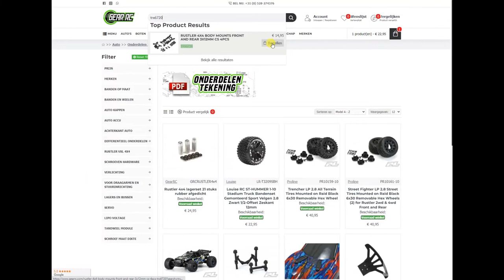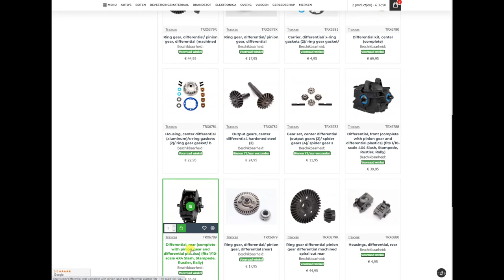Traxxas Rustler 4x4 onderdelen op GearRC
Hier laten we zien hoe je onderdelen vind van bv je traxxas 4x4 rustler.

GearRC
Dé Modelbouw specialist van noordoost Nederland
Ook voor afstellen en reparaties.

Gratis parkeren voor de deur!
Jan Bruinslotsstraat 13a
7913 ZZ Hollandscheveld
Nederland
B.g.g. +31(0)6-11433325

Openingstijden winkel:

Maandag:- gesloten
Dinsdag:- gesloten
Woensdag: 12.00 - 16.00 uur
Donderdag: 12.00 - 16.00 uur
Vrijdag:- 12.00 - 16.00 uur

Telefonisch van maandag t/m vrijdag van 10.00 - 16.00 uur en zaterdag van 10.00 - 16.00 uur

Wij leveren o.a. de merken:
Traxxas, LRP, powerHD, HPI, Kyosho, Absima, Robbe, SkyRC, YellowRC, Xray, Tamiya, Carson, Robitronic, Merlin, Tornado, Futaba en nog veel meer.

Kijk hier naar onze online winkel